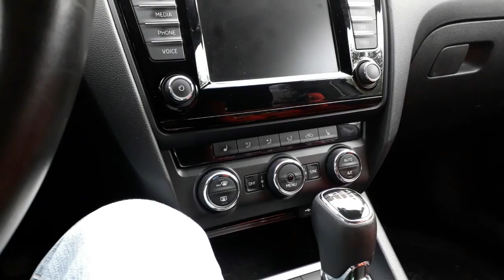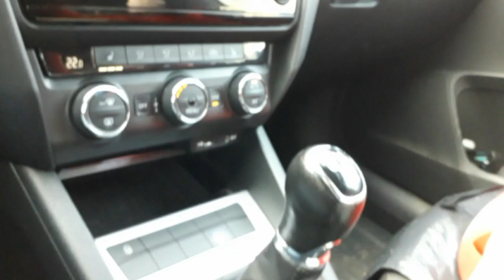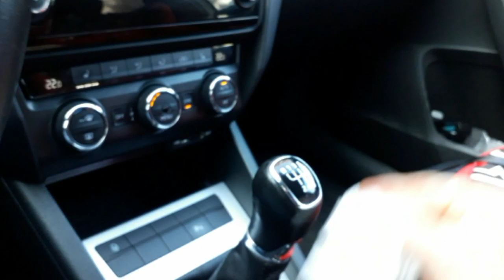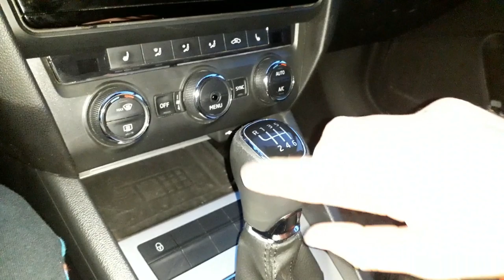Skoda: Натуральные изделия (2019)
Skoda. Кожа — прочный и гибкий долговечный материал, получаемый путём выделки шкур в условиях традиционного хозяйства или промышленного предприятия. Отдельную категорию представляет меховое производство. Кожа используется в различных областях, от производства обуви и одежды до переплёта книг и изготовления обивки мебели и кожаных обоев. Производится множество сортов кожи с разнообразными свойствами.